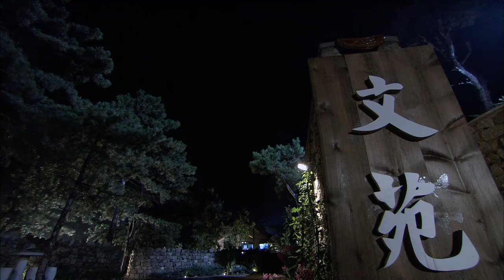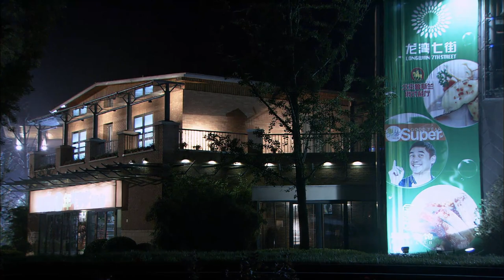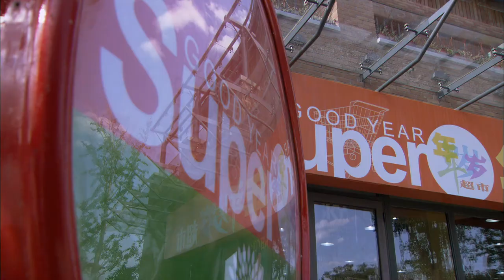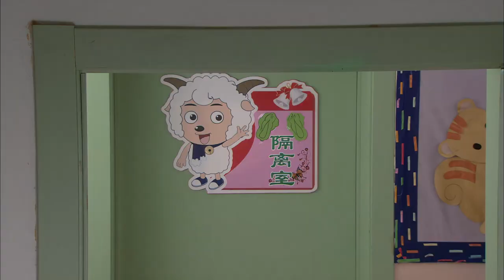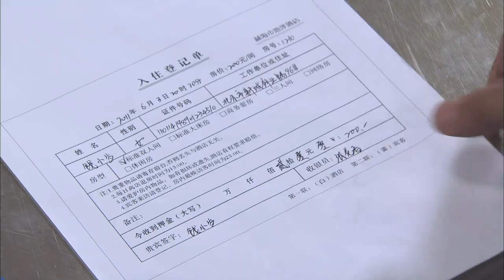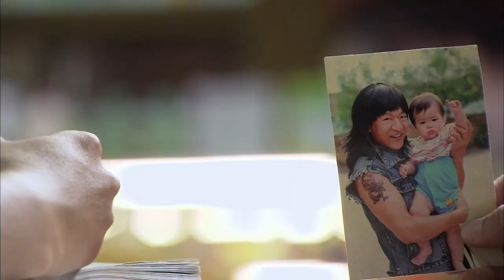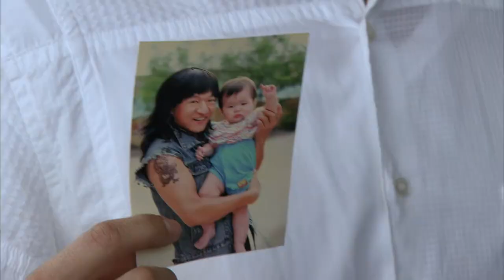MUTLISUB《耀眼的品格》16：富豪继承人被逼联姻，悔婚后成落跑新郎，却误打误撞爱上仇人之女，两人历尽磨难坚守真心终迎来爱情的曙光（《女士的品格》万茜、《我们的婚姻》曹曦文）❤️华语甜剧社